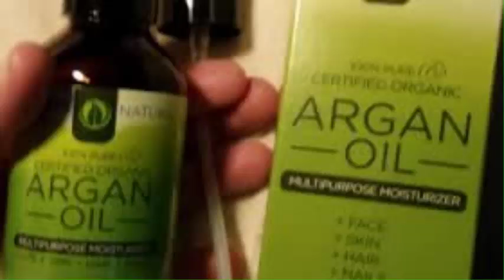The 4 Best Oils For Your Hair - Hair Essentials – Oil for hair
The 4 Best Oils For Your Hair.

Try not to commit the error of expecting that all oil is awful, since there are sure subtypes that are utilized for hair care purposes. At the point when these are actualized, does the hair seem lovelier as well as the way that it can be fortified by and large should not be ignored. On account of this, you may be interested about the particular oils utilized for hair upkeep. Here are 4 of the finest hair oils that will give you the outcomes that any semblance of Estelle's Dressy Dresses can affirm of.

Olive Oil for hair - While it's famous in Italian food, olive oil can be utilized for hair care purposes also. As per any semblance of Estelle's Dressy Dresses, olive oil highlights vitamin E, which is utilized for the vessels. This means the scalp is better ready to circle the blood, which results in more grounded, more advantageous looking hair. Olive oil may be what individuals need to help young ladies look far and away superior in their sweet 16 dresses.

Avocado Oil for hair - The nourishment connected with avocados can't be disregarded, however shouldn't something be said about the oil they delivered? The most noticeable supplements are vitamins A, B, D, and E, with every one offering its own advantages. Basically, they can cooperate keeping in mind the end goal to fortify the scalp, which implies that your hair will end up looking shockingly better. Take an ideal opportunity to look for this oil in case you're battling with hair care all in all.

Coconut Oil for hair - What about coconut oil, which is otherwise called a viable hair care item? Beside the vitamin E content it brings to the table, coconut oil has been known not frizz. This is particularly essential when you consider that hair stands the possibility of being hard to control in various situations. Keeping in mind the end goal to maintain a strategic distance from this issue from raising its terrible head, ensure that coconut oil is brought into the condition.

Argan Oil for hair - If you need to discuss the most top of the line hair care oils, the argan name isn't one to neglect. Argan oil is frequently used to repair harmed hair, which can come to fruition because of various reasons. A few people may color their hair excessively, while others will probably wash it more than they ought to. Notwithstanding, the way that argan oil can repair the hair is out and out critical. In case you're willing to make the speculation, it'll pay off a few fold.

How To Get Healthy Hair  ? Oil for hair and skin! hair maintenance, to repair damaged hair.
more tips about:
Hair edges tutorial,How to grow hair edges back,grow edges with castor oil,grow baby hair,my edges wont grow,how to make my baby hair grow,how to grow my hair faster and longer,natural hair growth,relaxed hair growth,transitioning hair,thicker hair,thin hair care,howtoblackhair,how to black hair,blackwomenhair,black women hair,Breanna rutter